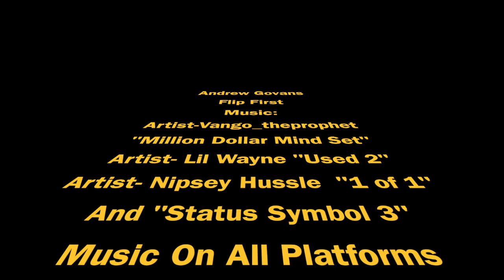Achilles Recovery Vlog: Episode 2